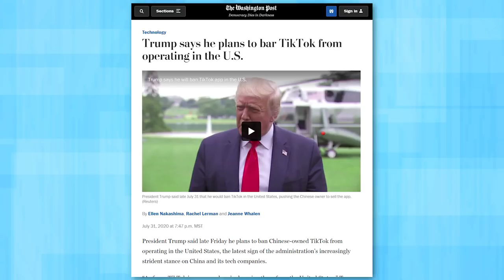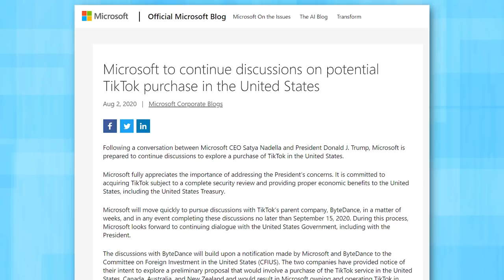Microsoft Buying TikTok: Actually a HUGE WIN